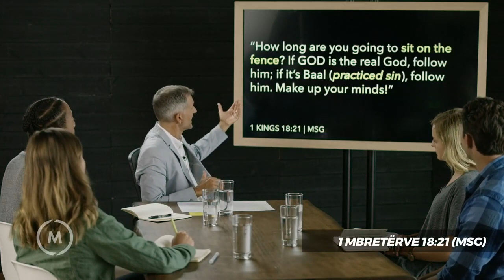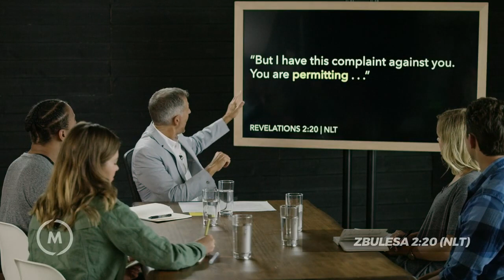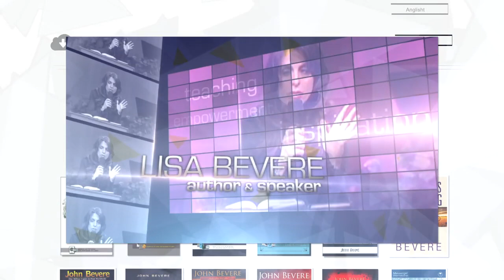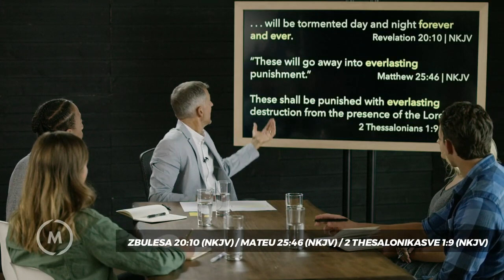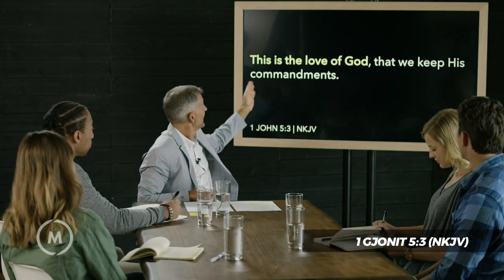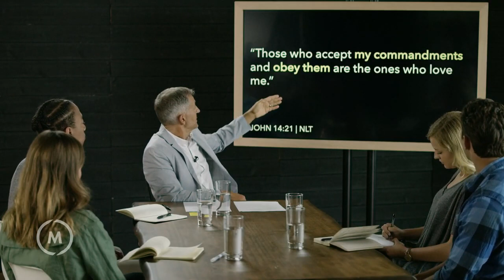Mësimet Video 07 Të Vrasësh Kriptonitin, Killing Kryptonite Video 07 Albanian